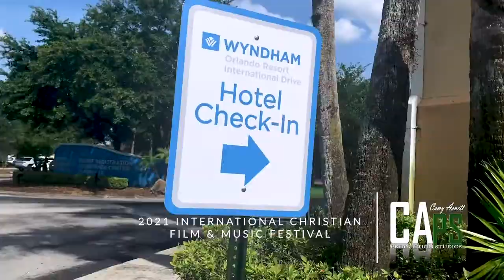International Christian Film and Music Festival Day 1 2021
Enjoy this recap of ICFF 2021 Day 1